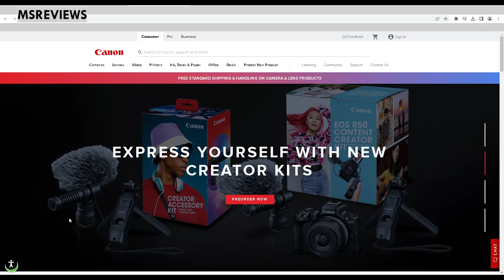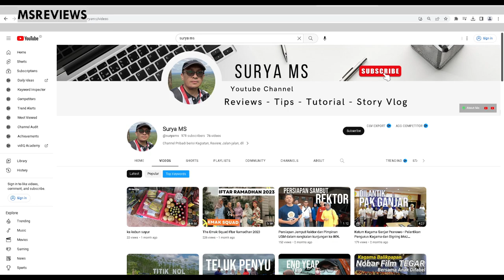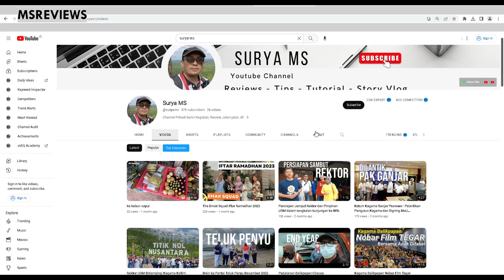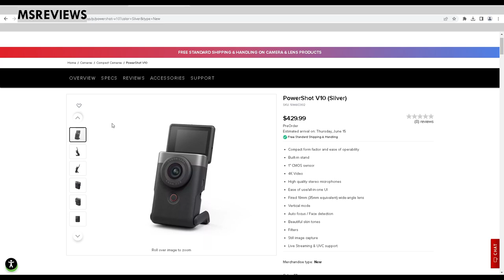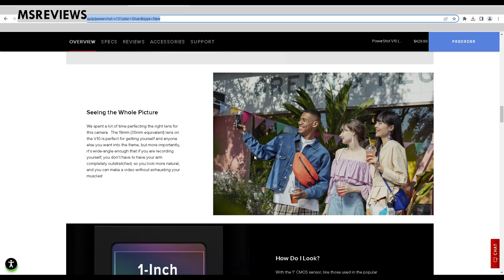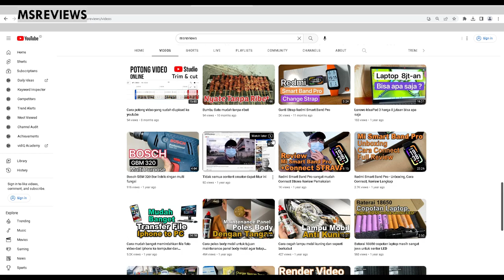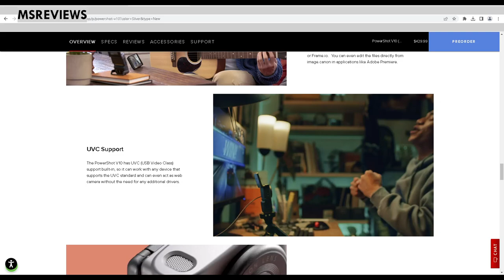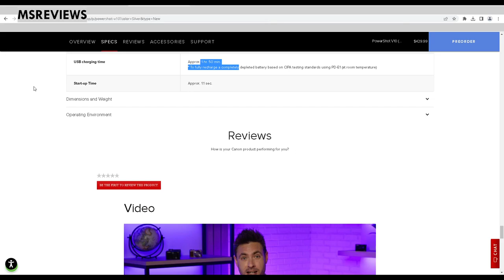Kamera Canon terbaru PowerShot V10 Vlog Camera